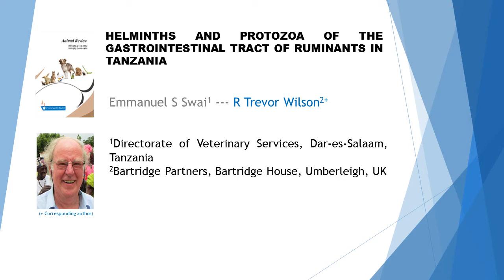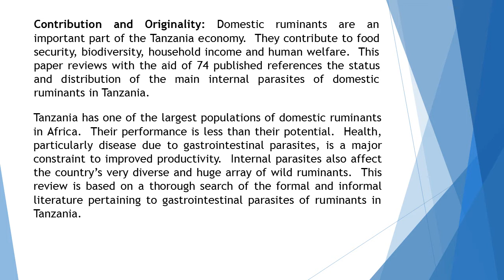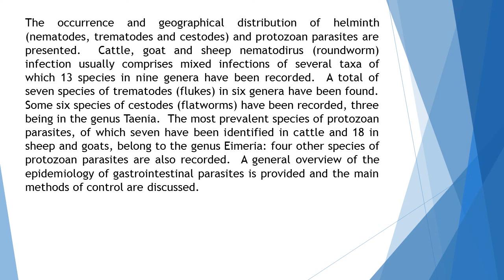Helminths and Protozoa of the Gastrointestinal Tract of Ruminants in Tanzania AR 42 21 34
Helminths and Protozoa of the Gastrointestinal Tract of Ruminants in Tanzania